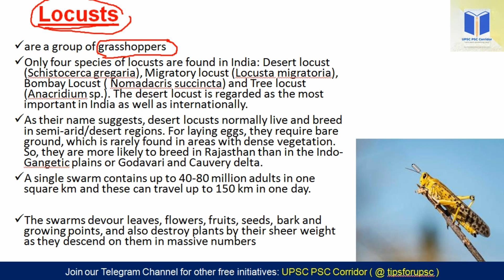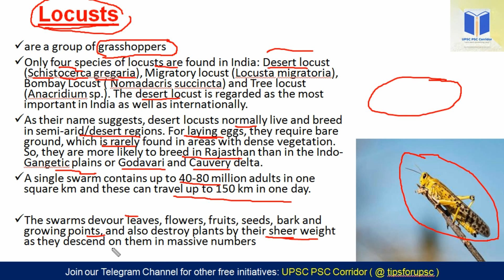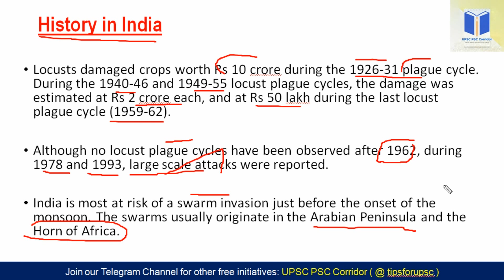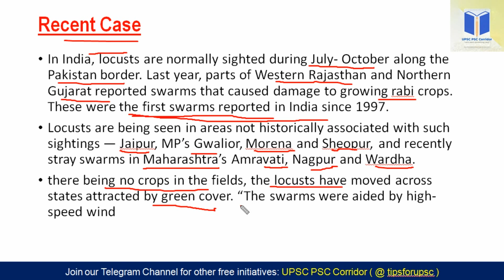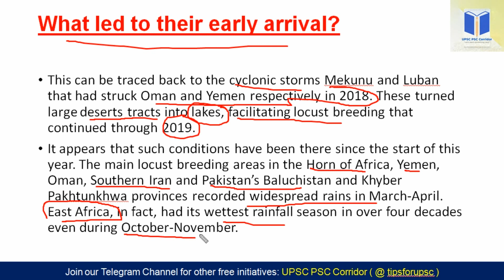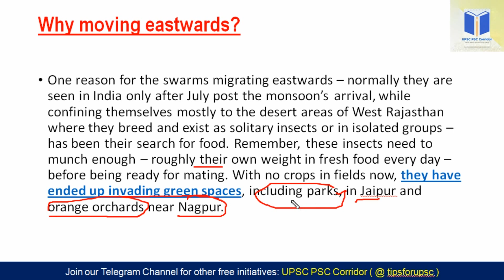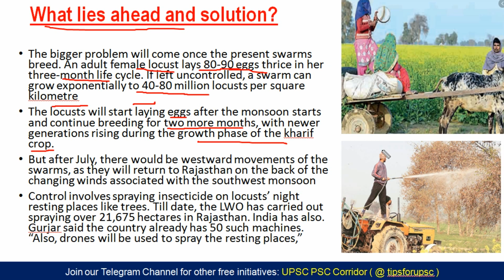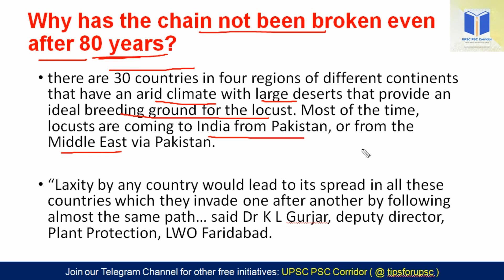Locust Attack In India; Locust Swarm in Gurgaon (Gurgugram) Haryana and Delhi and impact on farmers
In India, locusts are normally sighted during July- October along the Pakistan border. Last year, parts of Western Rajasthan and Northern Gujarat reported swarms that caused damage to growing rabi crops. These were the first swarms reported in India since 1997.
Locusts are being seen in areas not historically associated with such sightings — Jaipur, MP’s Gwalior, Morena and Sheopur, and recently stray swarms in Maharashtra’s Amravati, Nagpur and Wardha.
there being no crops in the fields, the locusts have moved across states attracted by green cover. “The swarms were aided by high-speed wind
After the covid pandemic, farmers have been hit by an unexpected and deadly locust attack, these insects have swarmed parts of North India.

This can be traced back to the cyclonic storms Mekunu and Luban that had struck Oman and Yemen respectively in 2018. These turned large deserts tracts into lakes, facilitating locust breeding that continued through 2019.
It appears that such conditions have been there since the start of this year. The main locust breeding areas in the Horn of Africa, Yemen, Oman, Southern Iran and Pakistan’s Baluchistan and Khyber Pakhtunkhwa provinces recorded widespread rains in March-April. East Africa, in fact, had its wettest rainfall season in over four decades even during October-November.

Subsequently, there has been arrival of swarms from the main spring-breeding areas. And these swarms have come not only to western Rajasthan, but also moved to the eastern parts of the state and even Madhya Pradesh and Maharashtra. Much of this movement, it seems, was aided by the strong westerly winds from Cyclone Amphan in the Bay of Bengal.
Thus, we have had two meteorological drivers behind the current locust invasions:  one, unseasonal heavy rains in the main spring-breeding tracts in March-April, and, two, strong westerly winds.
The bigger problem will come once the present swarms breed. An adult female locust lays 80-90 eggs thrice in her three-month life cycle. If left uncontrolled, a swarm can grow exponentially to 40-80 million locusts per square kilometre
The locusts will start laying eggs after the monsoon starts and continue breeding for two more months, with newer generations rising during the growth phase of the kharif crop.
But after July, there would be westward movements of the swarms, as they will return to Rajasthan on the back of the changing winds associated with the southwest monsoon
Control involves spraying insecticide on locusts’ night resting places like trees. Till date, the LWO has carried out spraying over 21,675 hectares in Rajasthan. India has also. Gurjar said the country already has 50 such machines. “Also, drones will be used to spray the resting places,”